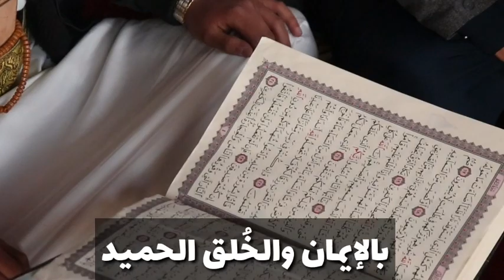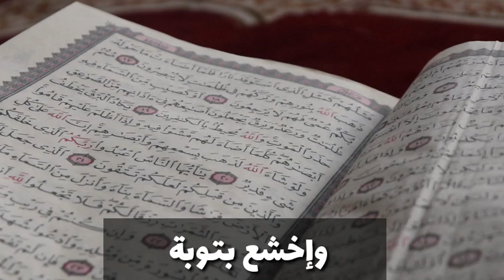رمضان شهر الصيام - شهر التسامح و النقاء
شهر الصيام

كلمات وإلقاء
 الشاعر أمجد عبدالسلام

مونتاج أبو ناجي

إخراج Amjd